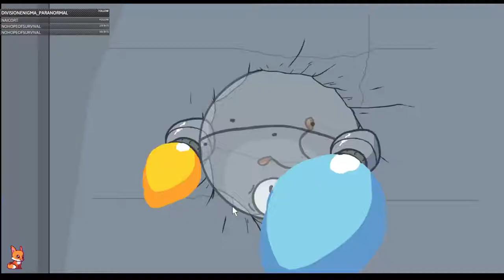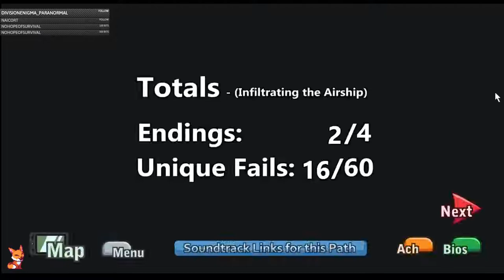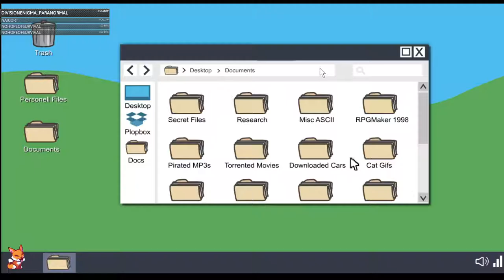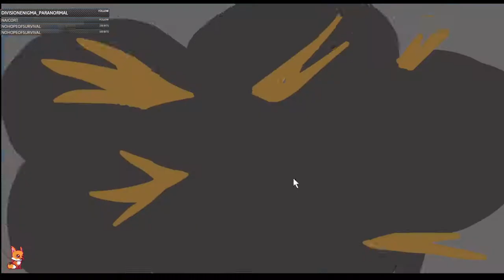Buscando los finales de infiltrándose en el zeppelin (o dirigible xP) - Henry Stickmin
Buenas, después de jugarlo completo teníamos que encontrar todos los finales, era algo que había que hacer... si o si... así la micha obtiene comida infinita. Acá los del episodio 3. Se alargó un poco por los fails xD, son divertidos igual.

0:00 Lightning Quick Larcenist [LQL] Logro You Win
3:49 Relentless Bounty Hunter [RBH]
11:38 Government Supported Private Investigator [GSPI]
18:32 Pure Blooded Thief [PBT]
26:11 Rapidly Promoted Executive [RPE]